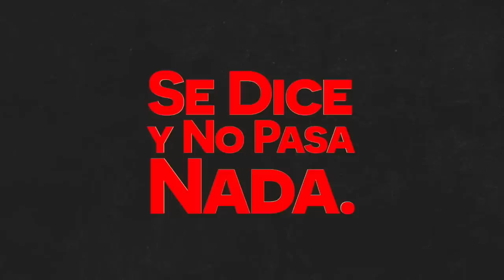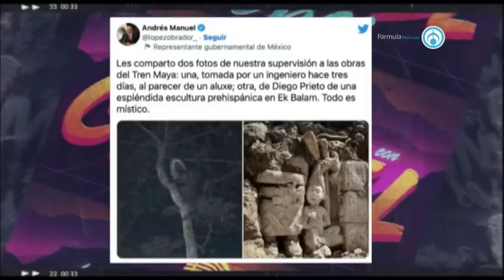La democracia aún vive - La Radio de la República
Señora bonita, mi amigo amo de casa. Otra vez lunes de bajón, pero no se me achicopale que lo mejor contra el bajón es la desinformación y para eso hemos llegado. Pare la oreja, súbale a su radito porque estas, estas son las noticias:

-SE CONVOCÓ, SE MARCHÓ Y SE LLENÓ… Con el Zócalo a reventar y manifestaciones en todos los estados, miles se manifiestan en contra del PLAN B de la 4T. El INE NO SE TOCA, coreaban en todo México.

-O EL NORTE O NADA… TESLA advierte que si no se instala en Nuevo León, se llevará su planta a Indonesia. ¿De plano? ¿lo que sea menos el sur?

-ALUXES, CHENEQUES Y HASTA ESTUATUAS… AMLO publica en sus redes foto sobre un supuesto aluxe en el tren maya. Híjole ¿quién le dice?

-Y EN LA MAÑANERA: “SÍ SE LLENÓ PERO YO LO LLENE 60 VECES” dice AMLO sobre la marcha de ayer y dice que los que fueron no les importa la democracia. Presi, hay que soltar, no sea ardilla, le va a dar algo.

Completamente en vivo y en directo desde el estudio C de telefórmula, el que usa todo mundo. Abriendo la conversación, sin romper un sólo vidrio. Se quedan con el mercader de la desinformancia, el tratante de las fake news, la marchanta de la radio: Chumel Torres.

Grupo Fórmula